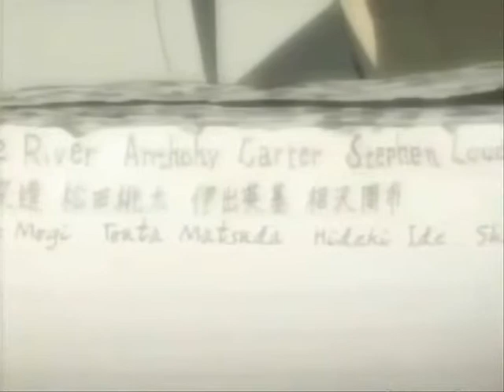Death Note Phoenix Wright Style